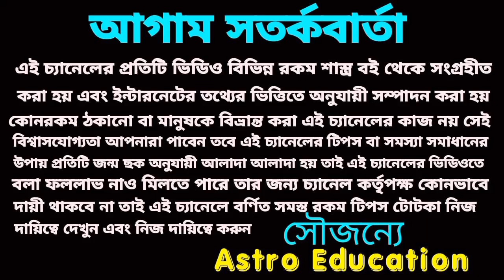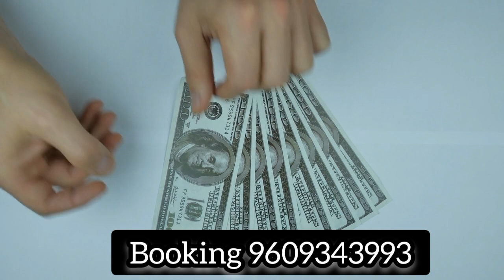16 June 2023 টার্গেট নাম্বার! আজকের মহাভাগ্য!